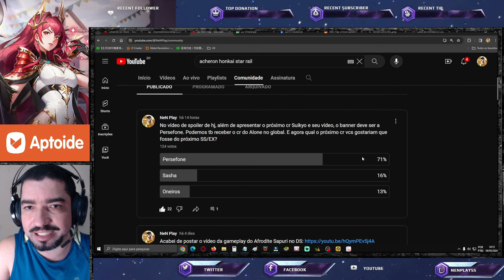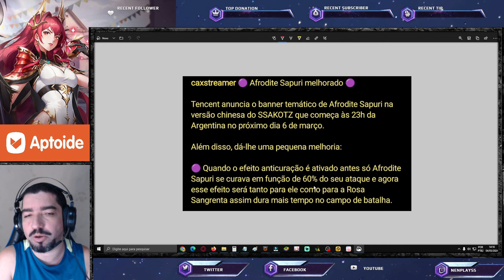Persefone CR!? Afrodite Sapuri Buff. Gato da Fortuna. Saint Seiya Awakening